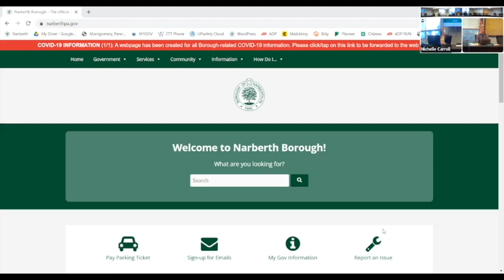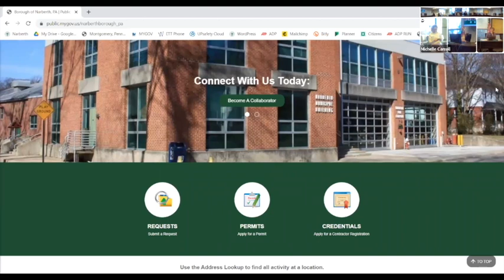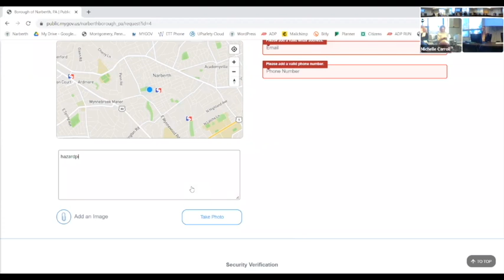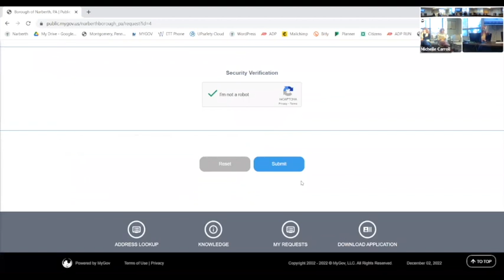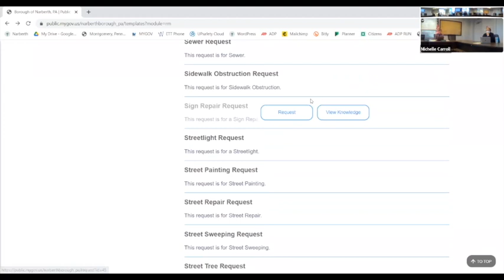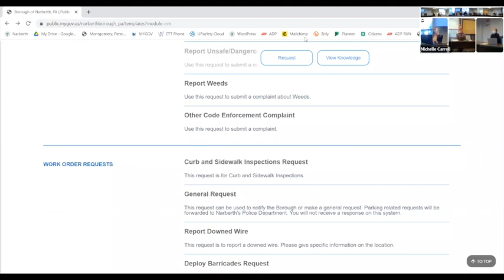Public Health & Safety Committee Meeting, December 2, 2022